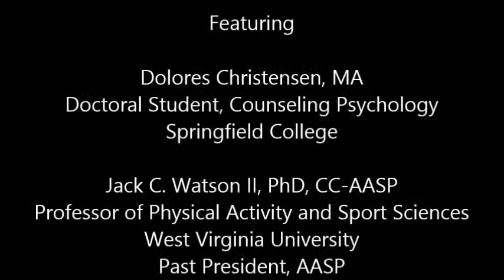What to Think About When Choosing a Graduate Program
Dolores Christensen, MA, and Jack Watson, PhD, CC-AASP, share their thoughts on how students can select a graduate program that fits them.

0:16 What Students Should Consider (Dolores Christensen)

1:08 What do Faculty Look for in Applicants? (Jack Watson)

2:52 Useful Resources (Dolores Christensen)

3:44 Clinical vs. Educational Sport Psychology Programs (Jack Watson)

4:53 Other Important Information (Dolores Christensen)